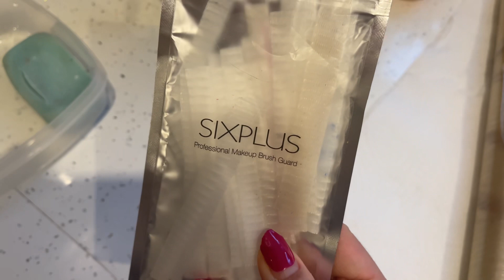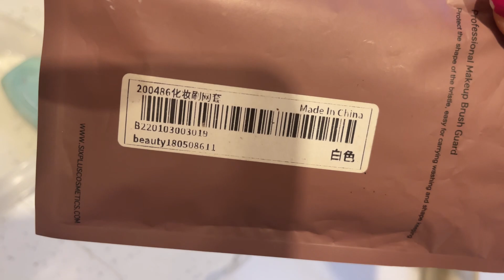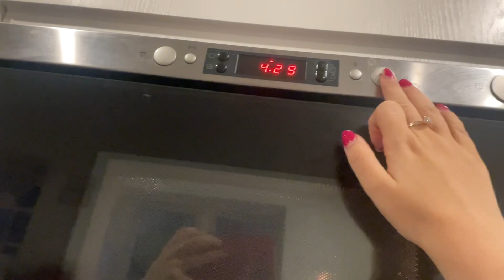Cum spal pensulele, buretei cu ulei de masline 😳